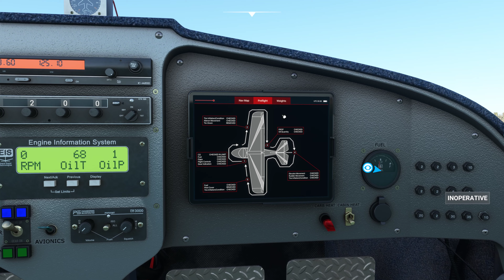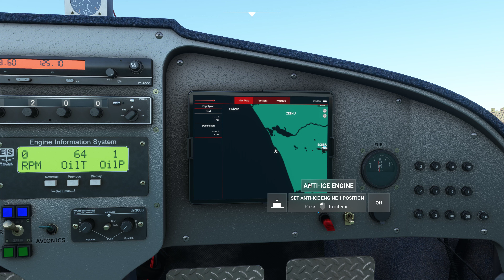MSFS2020 FLIGHTSIM STUDIO AG SEAREY ELITE ADVANCED 4K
FLIGHTSIM STUDIO AG SEAREY ELITE ADVANCED 4K